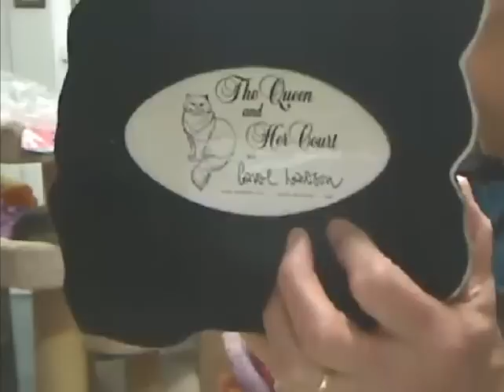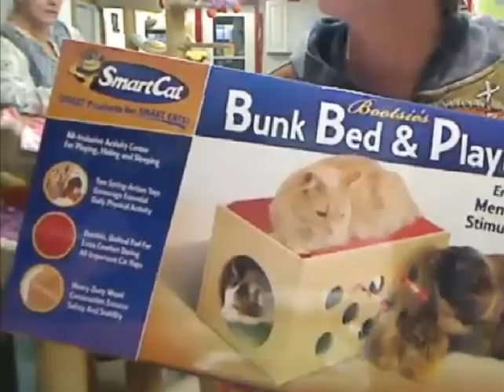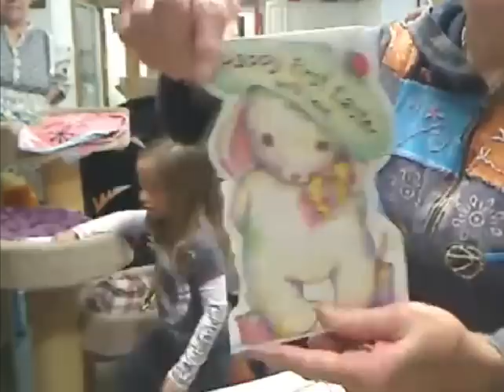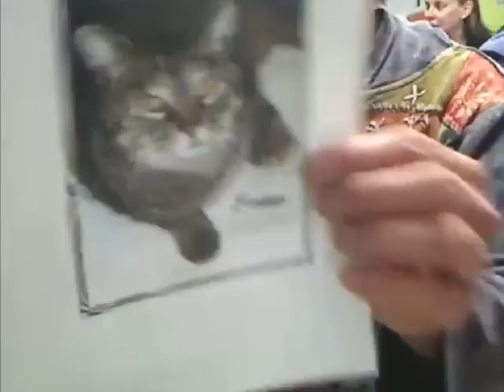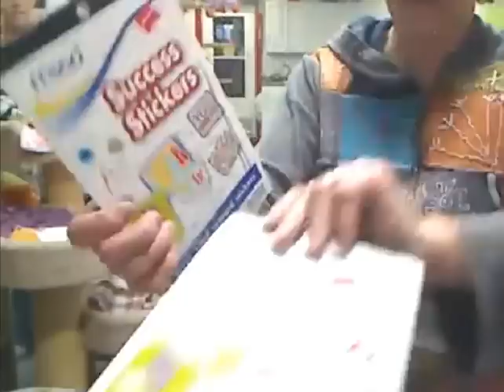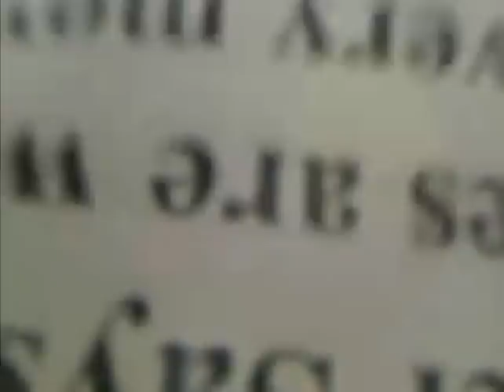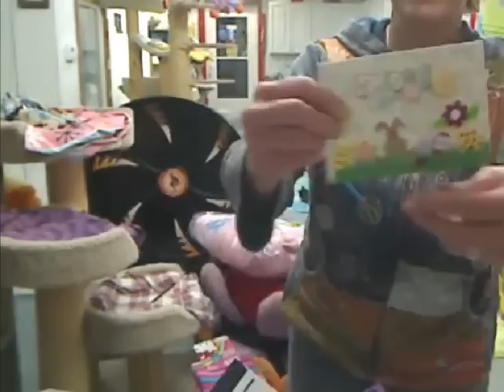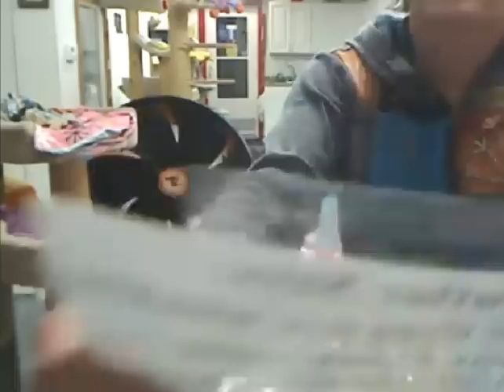Boxes & Updates 4-10-12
Sorry a couple of email flashes...